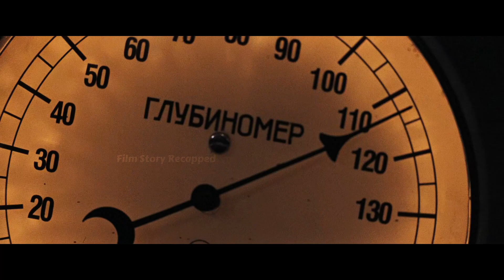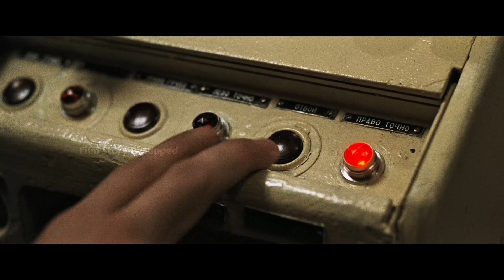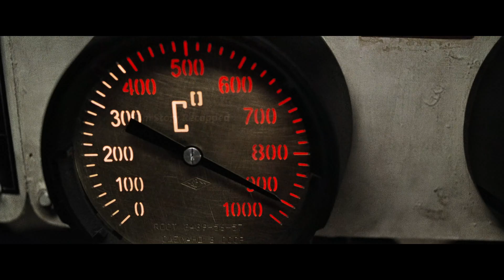Raincoat Radiation Squad: 3 Shifts to Stop WWIII Nuclear Explosion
April 1961: A cursed champagne bottle fails to shatter on USSR's K-19 hull, marking the start of humanity's closest brush with accidental nuclear war. Witness the true story of suicidal welders in asbestos raincoats, decoy soccer games masking reactor meltdowns, and Soviet sailors mooning NATO ships as their flesh melts from radiation. This Cold War documentary reveals newly declassified evidence that one cracked weld nearly ignited WWIII.